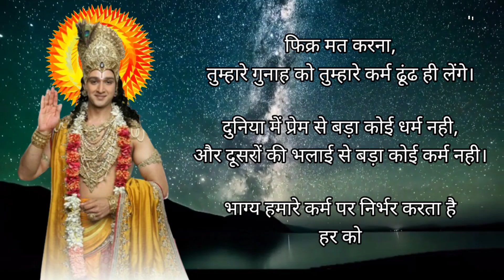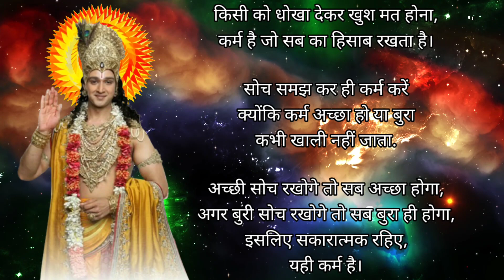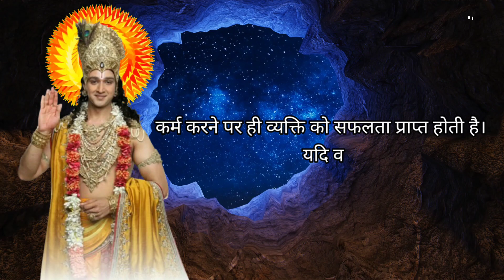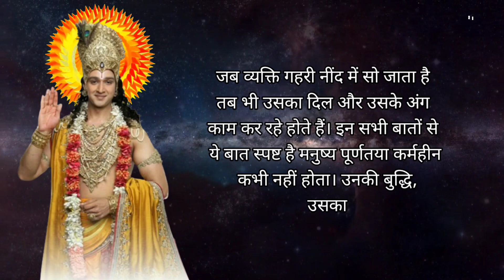दूसरों पर ध्यान देने के बजाय अपना कर्म करें | Best Krishna Motivational Speech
दूसरों पर ध्यान देने के बजाय अपना कर्म करें | Best Krishna Motivational Speech|@riddhijaunpuriya

श्रीमद्भागवत गीता में श्रीकृष्ण ने भी कहा है कि
मा कर्मफलहेतुर्भूर्मा ते सङ्गोऽस्त्वकर्मणि॥

श्री कृष्ण कहते हैं हे कौन्तेय, तुम्हारा अधिकार सिर्फ इतना है कि तुम अपना कर्म करो। उसके फल पर तुम्हारा अधिकार नहीं है। तुम्हें तुम्हारे कर्म का क्या फल देना है ये मेरे इच्छा पर निर्भर है। तुम्हें फल देना मेरा अधिकार है, इसलिए जिस चीज पर तुम्हारा अधिकार ही नहीं है उसके बारे में सोचने की जरूरत नहीं है। तुम सिर्फ अपना कर्म करो और फल की चिंता मत करो।

Your Querries:-
कर्म पर मोटिवेशन
कर्म क्या है
कर्म का महत्व
कर्म मोटिवेशन
कर मन पर अधिकार
कर्म
अपने कर्म पर विश्वास करिए
कर्म क्या है
कर्म का फल कैसे मिलता है
कर्मों का खेल
अच्छे कर्म
इंसान के कर्म
अपना कर्म करो
कर्म और भाग्य
इंसान का कर्म
कर्म का फल तो है
अपना अपना कर्म
कर्म का सही अर्थ
कर्म का सिद्धांत
जैसा कर्म वैसा फल
मनुष्य के लिए कर्म
अपना अपना कर्म करे
अच्छे और बुरे कर्म
कर्मों का फल यही मिलता है
कर्म बड़ा है या भाग्य
क्या कर्म लौटकर आता है
कर्म का लिखा नहीं मिटता
कर्म का मतलब क्या होता है
इमंदारी से कर्म करने वाले
motivational quotes
krishna motivation
motivational speech
radha krishna motivational video
shree krishna motivational status
shri krishna motivational quotes
krishna quotes
krishna vani
shri krishna quotes
motivational video
krishna
lord krishna quotes on life
motivation
radha krishna
lord krishna quotes in english motivational
best motivational video
lord krishna
motivational quote
तो मेहनत का फल पाएगा
भागवत गीता मोटिवेशन
भागवत गीता सारांश
भागवत गीता सुनना है
भागवत गीता का सार
भगवत गीता मोटिवेशन
अनमोल वचन मोटिवेशन
भागवत गीता की सीख
भगवत गीता के अनमोल वचन
जीत फिक्स भागवत गीता
भागवत गीता लिखित में
आज की भागवत गीता
भागवत गीता का सारांश
geeta motivation in hindi
भागवत गीता के श्लोक
एक भागवत कथा
motivational video geeta gyan
भागवत गीता के उपदेश
भगवत गीता सारांश
मोटिवेशन ज्ञान की बातें
मोटिवेशन अच्छी बातें
भागवत गीता सुविचार
कृष्ण उपदेश भागवत गीता
bhagwat geeta ka motivation
की भागवत गीता
motivational bhagwat geeta
भागवत गीता का सॉन्ग
गीता सार श्लोक
गीता सार गीता सार
गीता उपदेश सुनना है
गीता सार ज्ञान
जीत फिक्स के मोटिवेशन
गीता सुविचार
गीता उपदेश श्लोक
गीता श्लोक इन हिंदी
गीता ज्ञान श्लोक
डिजिटल भगवत गीता
भागवत गीता अर्थ सहित
भगवत गीता का सारांश
bhagwat geeta anmol vachan
motivational bhagwat katha
bhagwat geeta motivation in hindi
पूरी भागवत गीता
भागवत गीता में
मद भागवत गीता सार
मद भागवत गीता उपदेश
मद भागवत गीता ज्ञान
मद भागवत गीता
यह भागवत कथा
यह भागवत भगवान
motivational video bhagwat geeta
श्रीमद् भागवत गीता सार
श्री भगवत गीता सार
श्री भगवत गीता श्लोक
श्रीमद् भागवत गीता श्लोक
हां भागवत कथा
हां भागवत
bhagwat geeta gyan motivation
ज्ञान गीता का ज्ञान
ज्ञान मोटिवेशन
ज्ञान का उपदेश
श्री भागवत गीता सार
श्री भागवत गीता ज्ञान
भागवत गीता का पूरा सार
भागवत गीता का संपूर्ण ज्ञान
भागवत गीता भागवत गीता
भगवत गीता का सार
भागवत गीता का 5 अध्याय
आचार्य प्रशांत मोटिवेशनल वीडियो
आचार्य प्रशांत पढ़ाई पर
विद्यार्थी के लिए मोटिवेशन
उत्कर्ष मोटिवेशनल वीडियो
उत्कर्ष क्लासेज मोटिवेशन
उत्कर्ष मोटिवेशन
utkarsh मोटिवेशन
me taiyar hu
मेहनत का फल पाओगे
एक ही जगह
पढ़ाई के लिए मोटिवेशनल स्पीच
ओ सिकंदर मोटिवेशनल सॉन्ग
ओ सिकंदर सोंग
और हम क्या करें
और नहीं तो क्या है
मोटिवेशनल वीडियो फॉर स्टूडेंट
पढ़ाई पर मोटिवेशनल
कौन सा मोटिवेशन
का मोटिवेशन
कामयाबी पर गाना
के लिए मोटिवेशन
अंत समय में
अतीत क्या है
अपने अपने कर्मों का फल
कर्म क्या होता है
कर्म का सिद्धांत ओशो
ऋषि वेद
ऋषि वाणी
khàn sir motivation
खान सर के मोटिवेशनल
डॉ विकास दिव्यकीर्ति मोटिवेशन